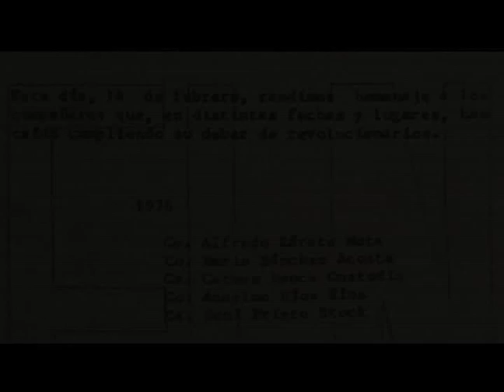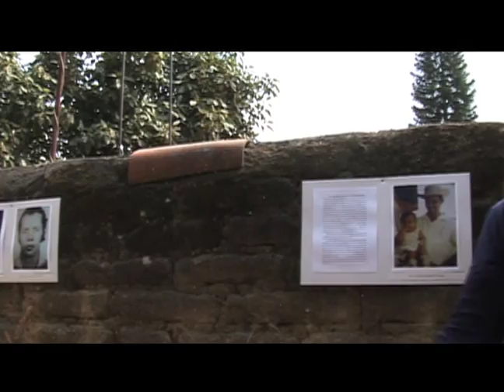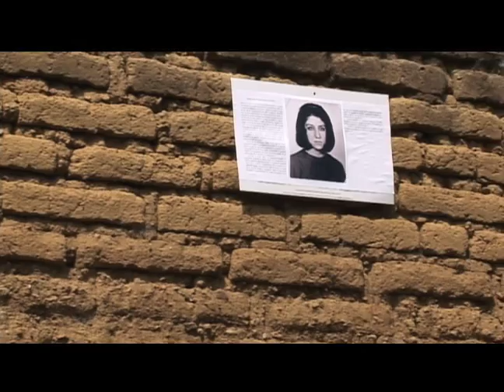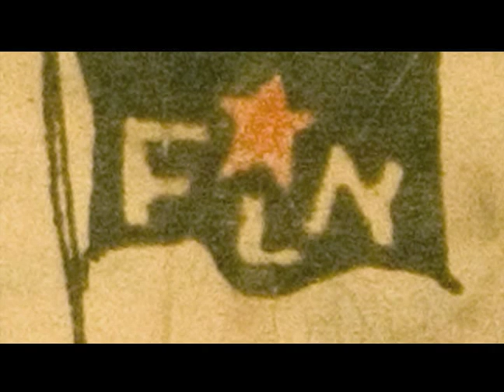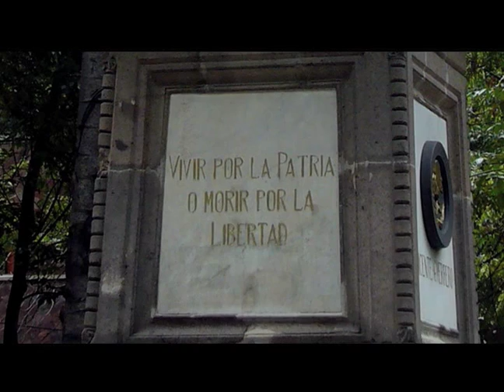Nepantla, la insurreccion de la memoria 3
Dice Paco Ignacio Taibo II respecto al movimiento de 1968: La bronca no es que otras generaciones tienen mitos mejores que los nuestros La distancia no es el problema. La bronca es que parecen estarse creando versiones autorizadas. Y eso es lo que hay que destruir. El movimiento no sólo tiene el derecho de las versiones de los participantes, también tiene el derecho de las versiones de los herederos para acabar reivindicando la re-narración de los hechos.

La insurrección de la memoria. Un testimonio de las FLN es producto de un ejercicio historiográfico colectivo, fue realizado a partir de la necesidad compartida de reconstruir un fragmento de nuestra historia. Un momento de esa otra historia construida a base de esfuerzo y sacrificio, de dolor y derrotas pero también de esperanza y convicción

Todo importa, cada detalle, cada escenario, cada rostro con su nombre y apellido, cada recuerdo conmovido en aras de subvertir el tiempo y contribuir a la construcción de nuestra memoria de lucha. Cuarenta años han pasado desde la fundación de las Fuerzas de Liberación Nacional y 35 años desde los hechos aquí narrados. Esto no es un rescate arqueológico de historias pasadas sino un presente vivo.